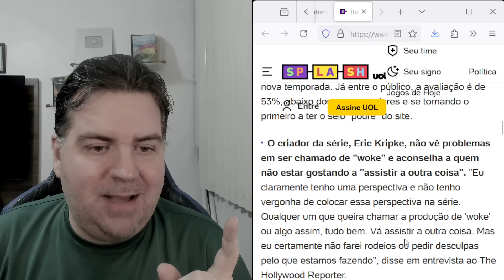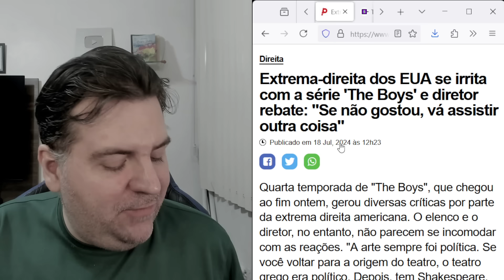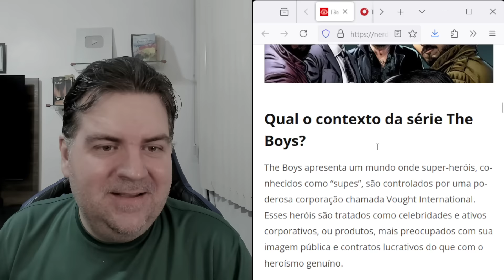🤣EXTREMA DIREITA ZOADA POR SÉRIE E DEMOROU PARA ENTENDER🤣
EXTREMA DIREITA ZOADA E NEM PERCEBEU